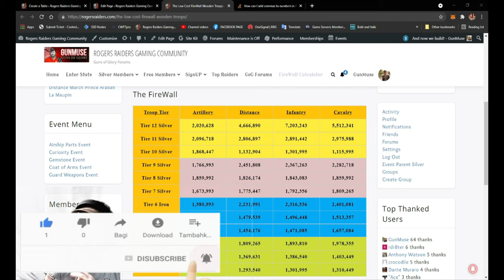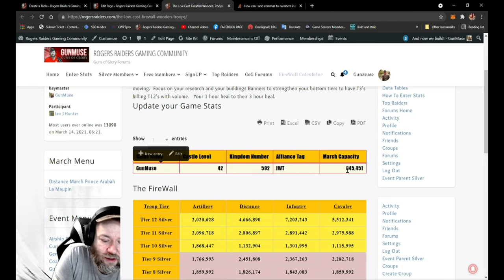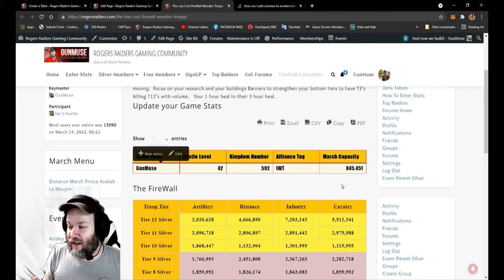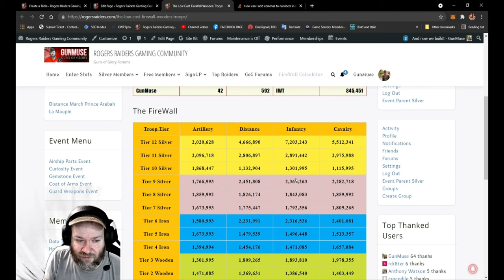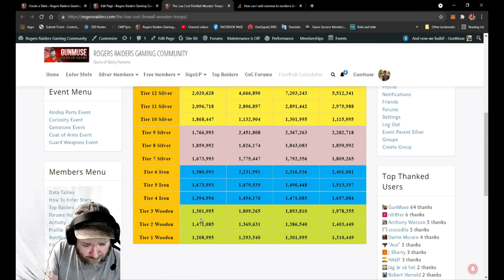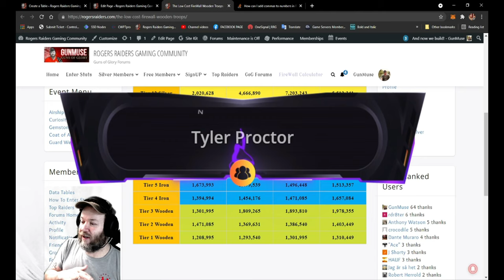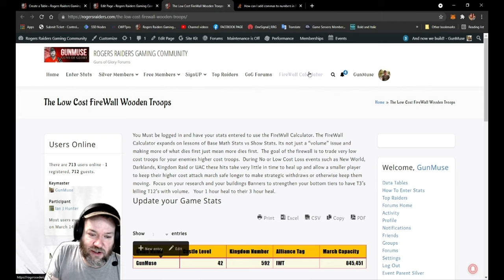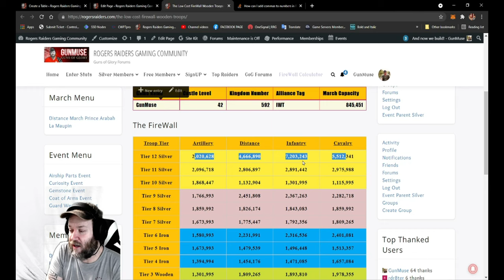Guns of Glory Troop Training Cost Saving Firewall by GunMuse RogersRaiders.com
Translated titles:
Guns of Glory Cortafuegos que ahorra costos de entrenamiento de tropas de GunMuse RogersRaiders.com

Guns of Glory Truppentraining Kostensparende Firewall von GunMuse RogersRaiders.com

Guns of Glory Pare-feu économique pour la formation des troupes par GunMuse RogersRaiders.com

Guns of Glory Firewall de redução de custos de treinamento de tropa por GunMuse RogersRaiders.com

Guns of Glory GunMuse RogersRaiders.com द्वारा ट्रूप ट्रेनिंग

Guns of Glory Firewall per il risparmio dei costi di addestramento delle truppe di GunMuse RogersRai

Guns of GloryGunMuseRogersRaiders.comによる軍隊訓練のコスト削減ファイアウォール

Guns of Glory GunMuse RogersRaiders.com의 부대 훈련 비용 절감 방화벽

Guns of Glory Межсетевой экран для экономии затрат на обучен

Guns of Glory ไฟร์วอลล์การประหยัดต้นทุนการ